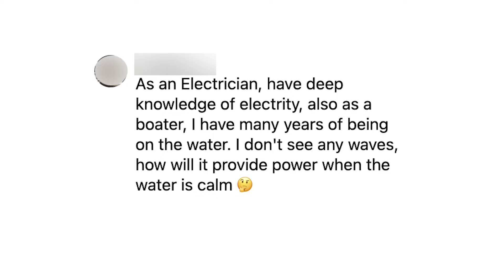Can renewable energy really power America?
In this episode of A-to-Zee, ABC News Chief Meteorologist and Chief Climate Correspondent Ginger Zee debunks myths about renewable energy and explains why it doesn't have to be sunny or windy 24-7 for solar and wind energy to be an essential part of our power grid.

Featured Guest: Dr. Ahmed Aziz Ezzat, Director of the Renewables and Industrial Analytics Research Group At Rutgers University.